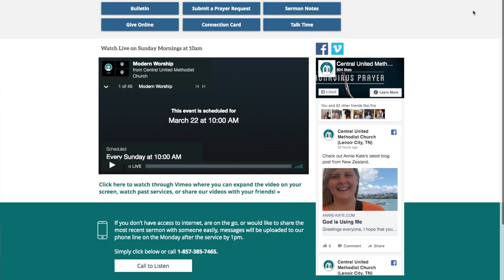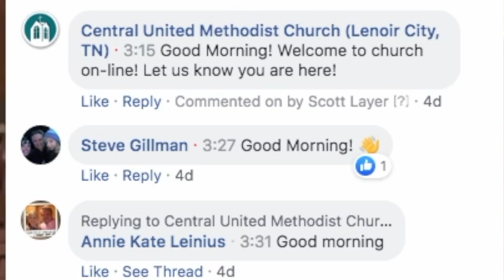How to Worship Online with Central UMC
We have a couple ways you can worship with us online.

1. to find a live stream of our Sunday morning worship. During this time of online only services, our service will begin at 10am. Here, you can also find all our previous worship videos in the drop down menu

2. We will be live at 10am on Sunday mornings.